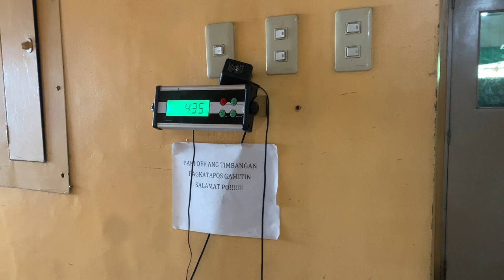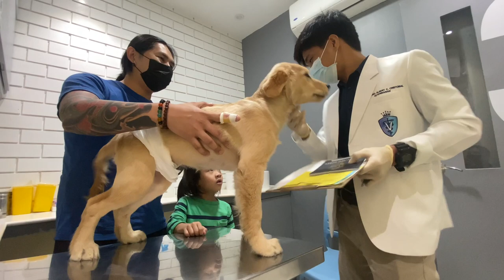LUNCH KILA MAMA! NATAPOS RIN!!! YEHEY!!!